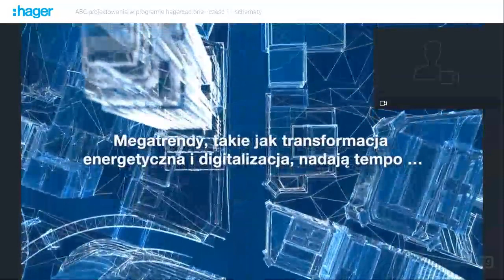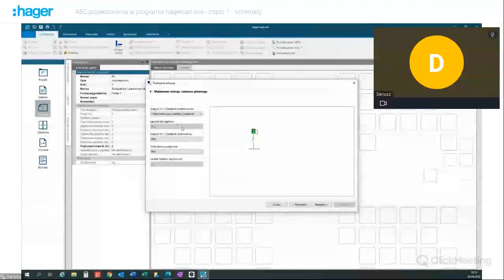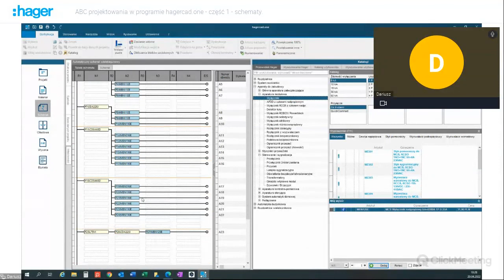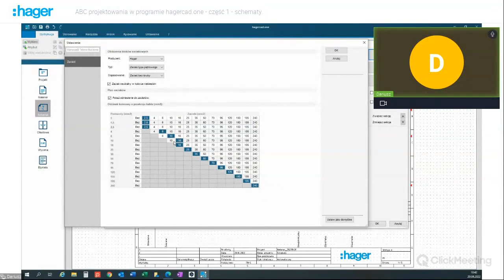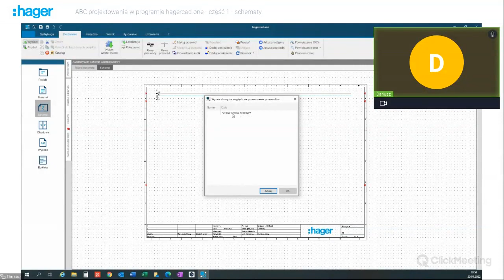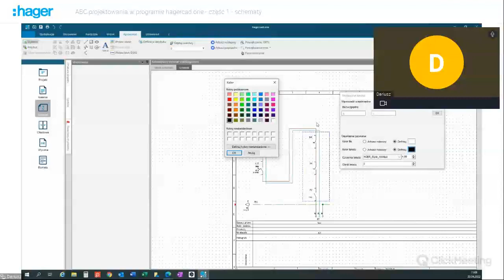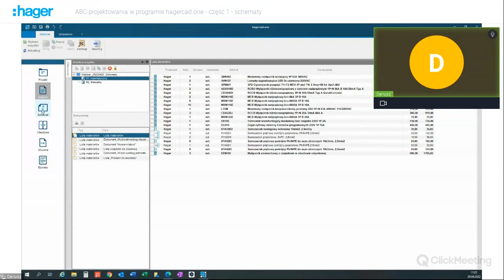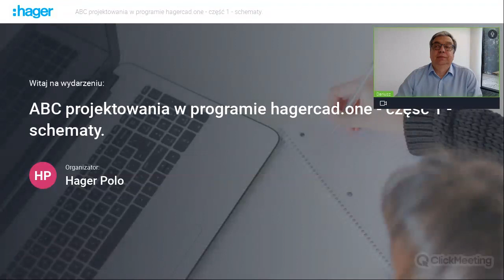WEBINAR 20.04.2022 - ABC projektowania w programie hagercad.one - część 1